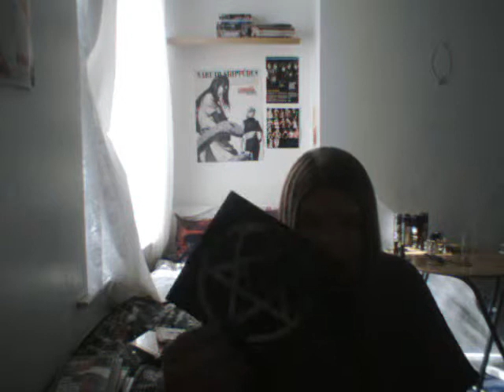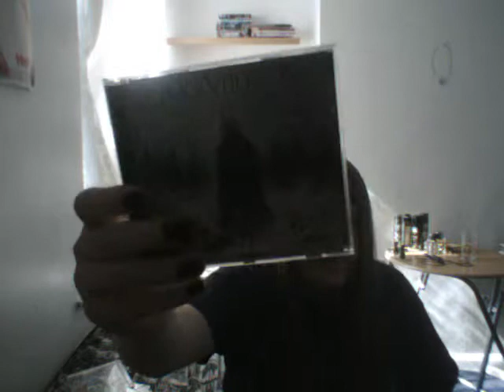All My CD Albums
Hi, this is a talk about my favourite bands, from Black Sabbath to Black Veil Brides